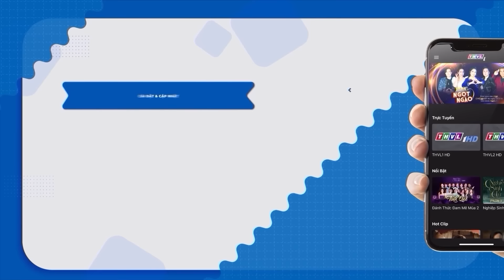KHUÔN MẶT GIẢ TẠO | PHIM VIỆT NAM MỚI 2024 | PHIM TÂM LÝ XÃ HỘI VIỆT NAM GÂY CẤN SIÊU ĐỈNH 2024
Phim " KHU VƯỜN BÍ ẨN " là một trong những Phim Bộ Tình Cảm , Phim Bộ Tâm Lý Xã Hội hay nhất , mới nhất 2021 có các ngôi sao như Thuý Diễm, Hoài An,... thủ vai chính. Bộ phim do đài Truyền Hình Vĩnh Long sản xuất đã đạt được những thành công rực rỡ trong làng phim bộ tình cảm, tâm lý xã hội Việt Nam hay nhất 2021. Chúc các bạn có những phút giây xem phim vui vẻ nhé ^^